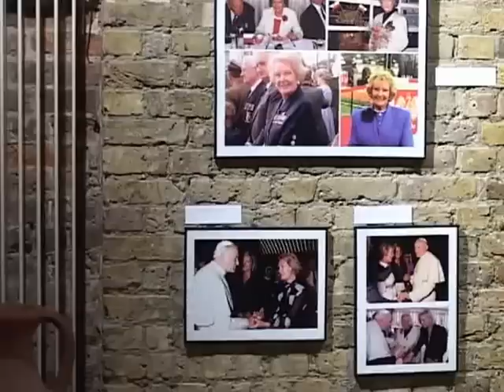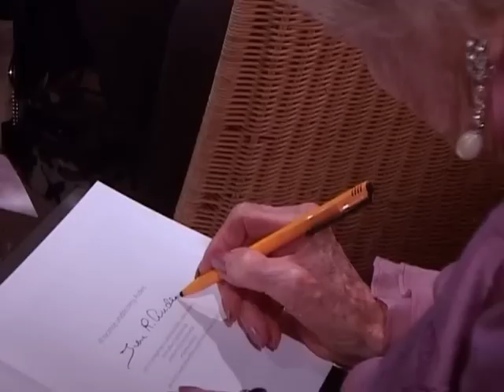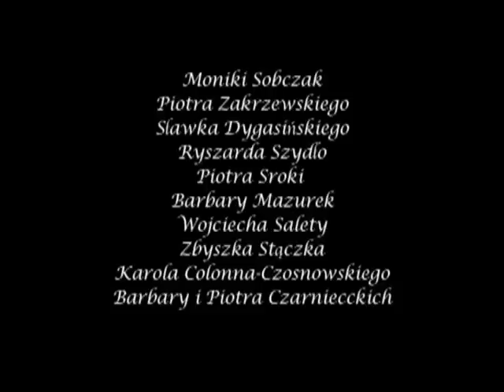Irena Anders. Moja Wielka droga. - Galeria Olgi Sienko w Londynie